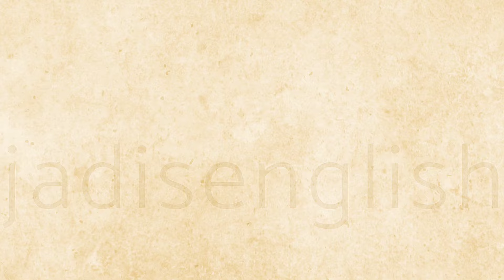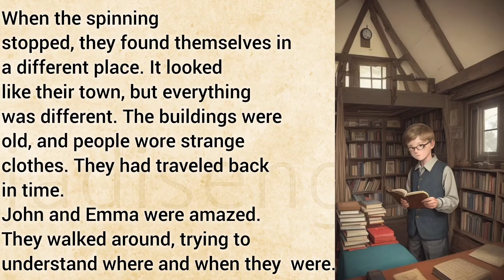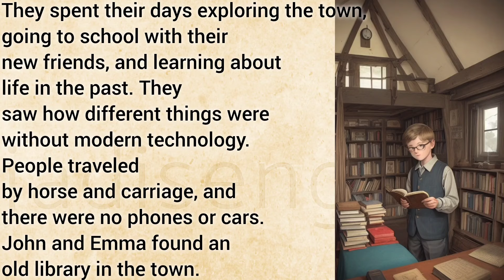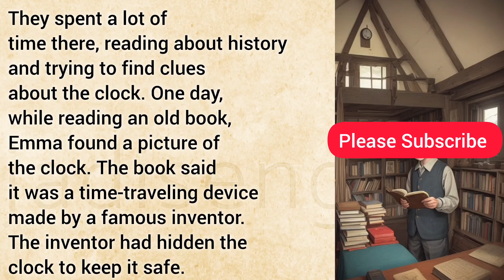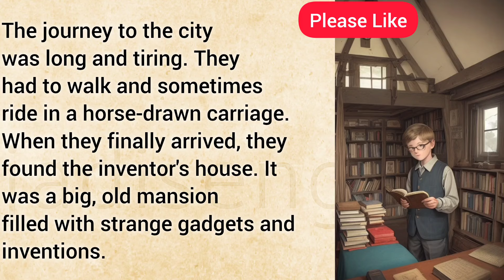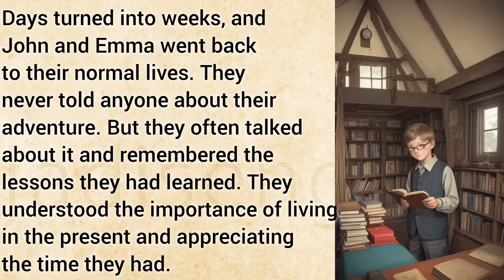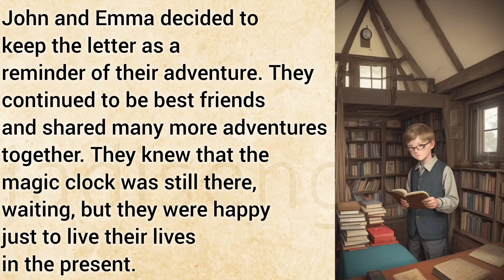Time Travel | Learn English Through Story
Improve your English with this simple story about time travel. Learn new vocabulary. Learn English the easiest way by exposing yourself to the language on a daily basis.